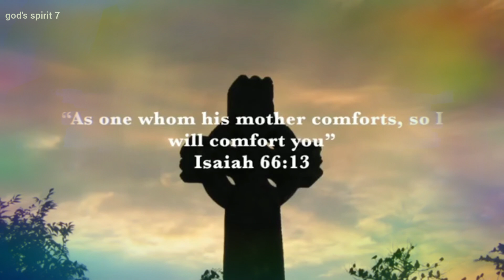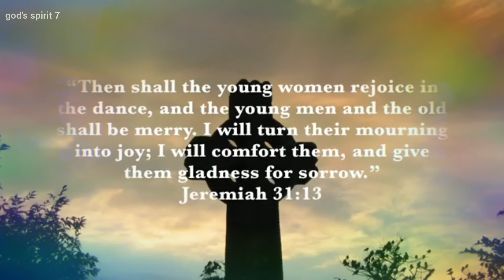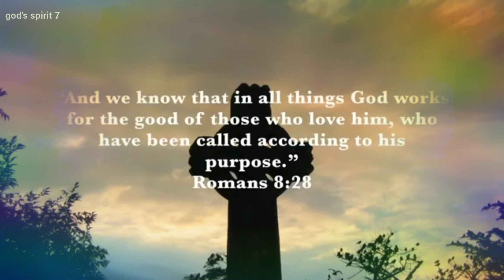"Do not let your hearts be troubled and do not be afraid."